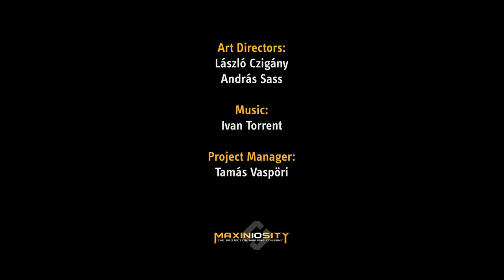iMapp 555 Bucharest Building Projection Mapping by Maxin10sity (Official)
Maxin10sity proudly presents one of the biggest building projection of the world on the Parliament of Bucharest.

We made it for the 555th anniversary of Bucharest.
Maxin10sity was the Artistic Curator of the event.
The projection was made with 104 pieces of 20.000 ANSI lumens projectors.

Credits:

Art Directors: László Czigány and András Sass

Invited Artist: Benedek Pozsgay

Project Manager: Tamás Vaspöri